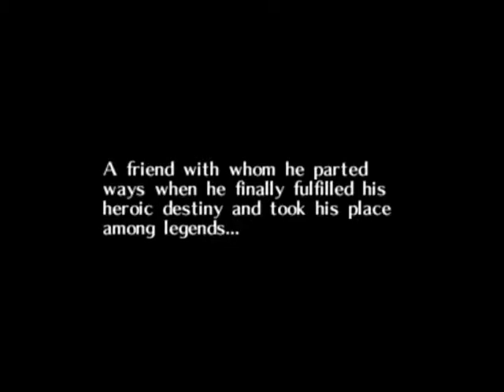Let's Play Majora's Mask - Part 1: Darkness And Whiteness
Wes Shatley plays The Legend of Zelda: Majora's Mask. I own none of the rights to this game. Please enjoy